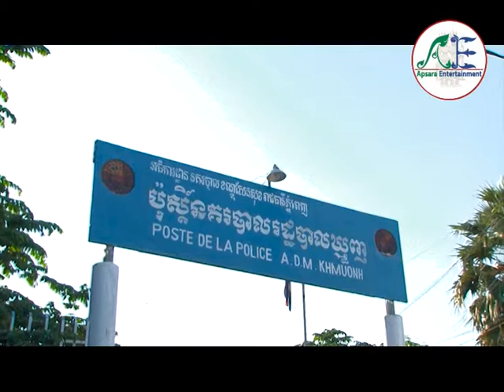Nea Vea Jivit Part 12_4 - Apsara Entertainments